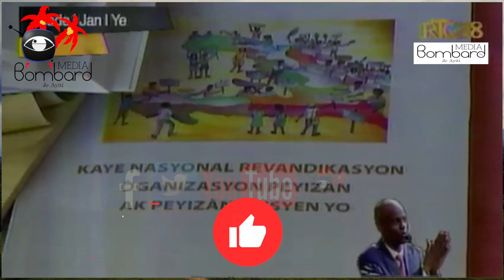Dwayen Tribinal Pòtoprens Bernard St-Vil Konteste Manda Kont Jij Wendelle Coq Thelot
Haiti Fini - Bernard St-Vil Konteste Manda Kont Jij Wendelle Coq Thelot